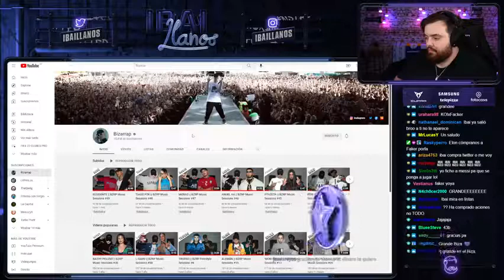audio de biza